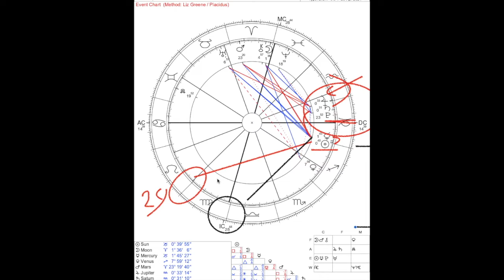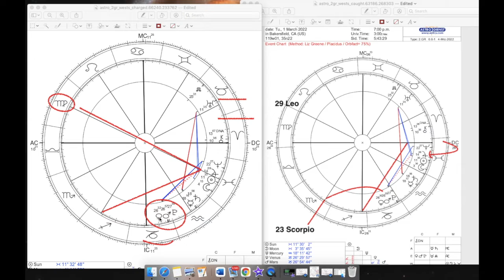ORRIN & ORSON West UPDATE (CINSERE AND CLASSIC) - WHERE ARE THEY AND WHAT HAPPENED? MAPS INCLUDED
SOME THINGS HAVE POPPED OUT TO ME ON THESE CHARTS AND THE MAP

THE MAP IS A NEWER ONE AND I HOPE THEY SEARCH THERE AND THE VEHICLES.

You can buy my BookS : The Criminal Astrologer Volume One - understanding the crime chart on Amazon here:
and the complete workbook book on all things astrology too

If you’d like to make a donation to help keep me doing this work full time (I never charge for cases or families of victims), my paypal account is below and I thank you so much 🙏🏼

Love Kirsty xxxxx